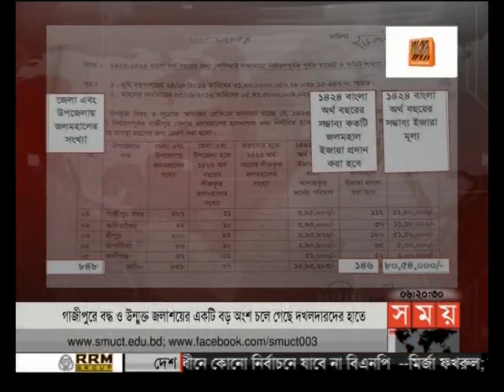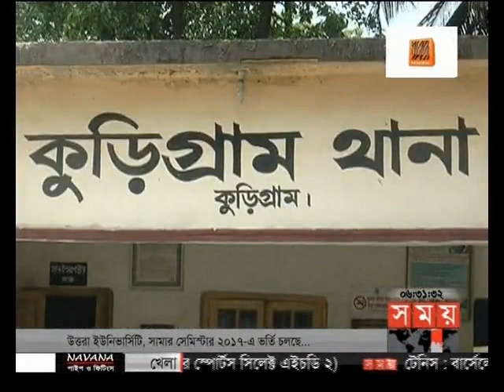বাংলার সময় (সন্ধ্যা ৬টা)